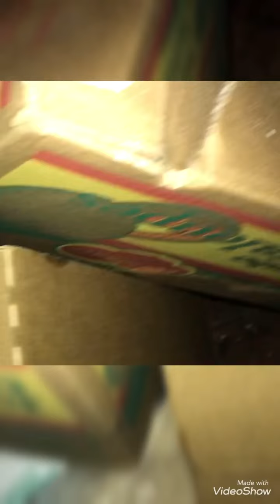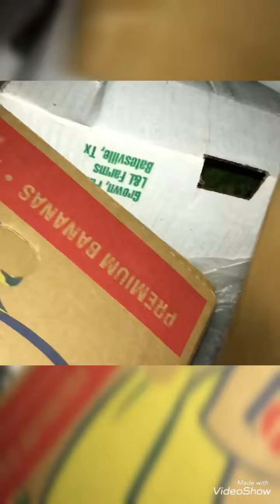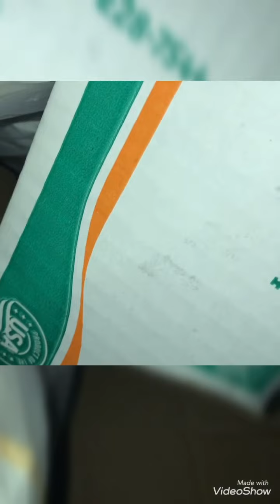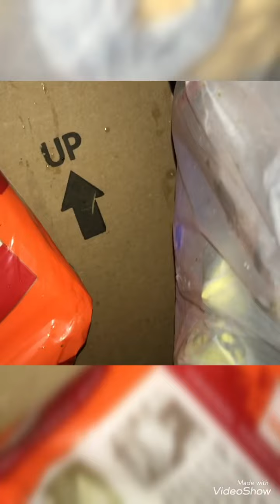What is it look like in the dumpster// Doing dumpster diving 😱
dumpsterdiving Ang Grabe ang daming laman sa basurahan Grabe😱